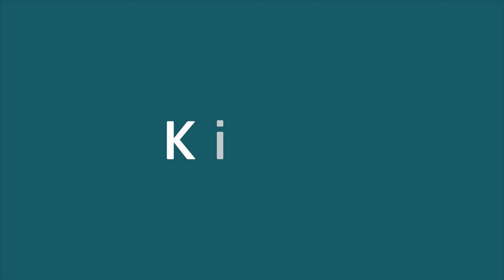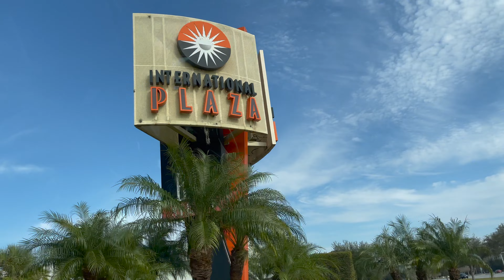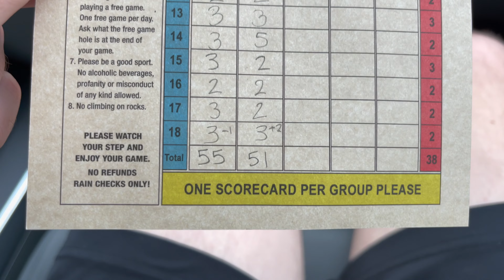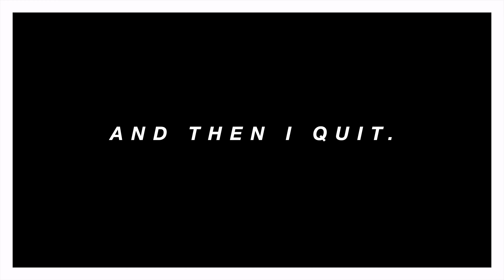RAGE QUITTING MINI GOLF | Clearwater Part 2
Things get heated when Megan and I battle each other on not one, but TWO mini golf courses. Tears are shed, clubs are thrown, and golf balls fly in part two of the Clearwater series.

Guys, I really snapped with this one. For some reason, I feel like my editing has drastically improved with this video, which means I'm learning, growing, evolving, molting, etc. Regardless, I hope you enjoyed watching! Let me know what you liked and provide your unsolicited opinions about what you absolutely hated in the comments below :)

- Debopboowoobie